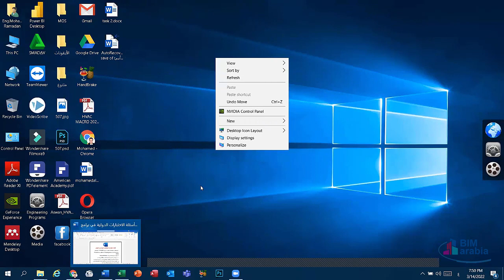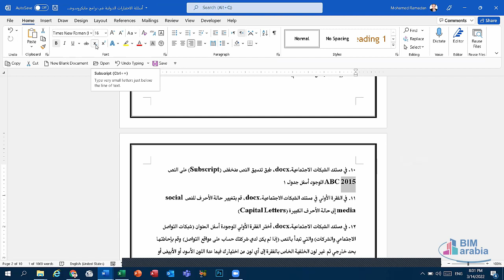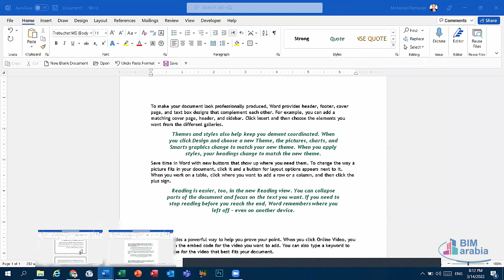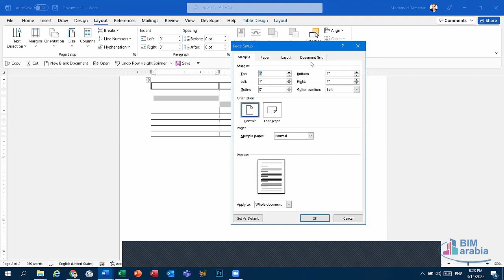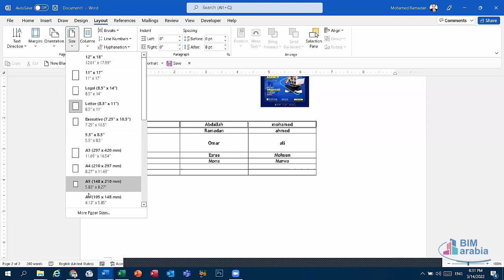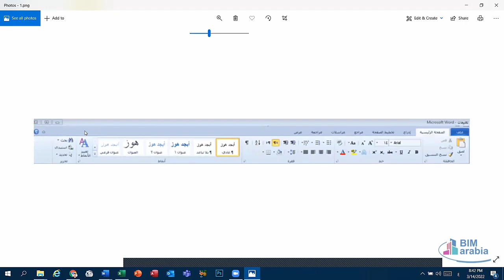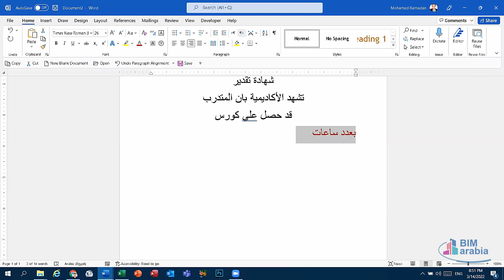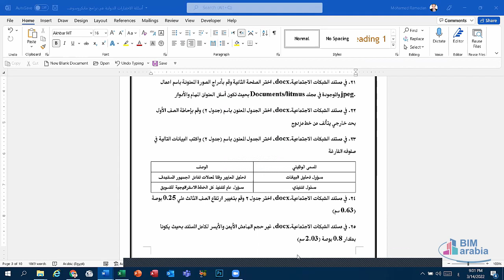International Exams Solving (MS Word) LEC 1